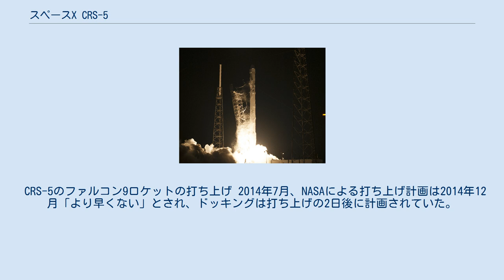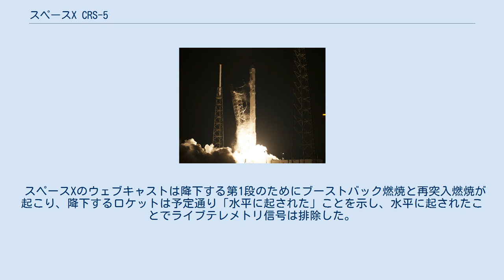スペースX CRS-5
スペースX CRS-5は2015年1月10日にNASAとの契約の下スペースXが国際宇宙ステーション(ISS)に打ち上げたドラゴン宇宙船。
SpX-5としても知られる。
ドラゴンとしては7回目の飛行であり、商業軌道輸送サービス契約の運用ミッションとしては5回目であった。
 CRS-5のファルコン9ロケットの打ち上げ 2014年7月、NASAによる打ち上げ計画は2014年12月「より早くない」とされ、ドッキングは打ち上げの2日後に計画されていた。
元来の計画は2014年12月16日の打ち上げであったが、スペースX社により多くの打ち上げ準備期間を与えるために2014年12月19日に予定が変更された。
さらに、打ち上げは確固とした打ち上げ日を確約するまでにより多くの試験を行うために2015年1月6日に延期された。
 2015年1月6日、打ち上げチーム員がファルコン9の第2段エンジンの2基の推力偏向制御系のひとつのアクチュエータのドリフトに気づいたため打ち上げ作業は打ち上げの1分21秒前に保留された。
この打ち上げは打ち上げシークエンスに遅れてはならない「即時打ち上げウィンドウ」であったため、飛行は2015年1月9日に延期された 1月7日、飛行は2015年1月10日に再設定された。
 2015年1月10日9時47分(UTC)、ファルコン9ロケットは打ち上げに成功した。
ドラゴンは1月12日にステーションに到達し、10時54分 (UTC)モービル・サービス・システムカナダアーム2に把持され、13時56分(UTC)にハーモニーモジュールの天底側に係留された。
 CRS-5は2317kgの貨物を搭載していた。
これにはクルー用糧食と物品490kg、ステーション用機材設備717kg、科学実験用品や装置類577kg、クラウド・エアロゾル・トランスポート・システム(CATS)494kgなどが含まれていた。
 CATSは大気中の塵、煙、エアロゾルやその他微粒子などの汚染の組成や分布、位置を測定するように設計されたLIDARリモートセンシング装置で、きぼうの外部実験施設に取り付けられ最低6ヶ月、最長3年程度の運用が見込まれている。
 回収されたCRS-5 新しい試みとして、ファルコン9の燃料が空に近くなった第1段の回収をおこなう飛行試験を行い、打ち上げ後、90×50mの浮体着陸プラットフォームの自律スペースポートドローン船に着陸させようとした。
2014年10月、スペースXはこの船がルイジアナ州で建設されていると明かした、12月中ごろには船はフロリダ州ジャクソンビルにドック入りし、試験に向けて準備ができた。
 スペースXは打ち上げ後の1月10日に無人船への着陸を試みた南太平洋海上の特定の地点へのプラットフォーム着陸に向けたロケット降下の精密制御など多くの試験目標は達成され、より正確な再突入位置制御のためのグリッドフィン操縦舵面の利用による大量の試験データが得られた。
しかし、着陸は硬着陸となり、スペースXは現在試験と分析のためにロケットの部品回収を行っている。
 ロケットに起こった事態の詳細は今だ公的には判明していない。
イーロン・マスクは問題の可能性のひとつとしてグリッドフィンが作動液を使い果たしたのではないかと述べている。
 スペースXのウェブキャストは降下する第1段のためにブーストバック燃焼と再突入燃焼が起こり、降下するロケットは予定通り「水平に起された」ことを示し、水平に起されたことでライブテレメトリ信号は排除した。
その後すぐ、スペースXはロケットが予定通り無人着陸船に到達したが、「硬着陸…船は無事であるが、デッキ上のいくつかの支援設備は取り替える必要がある」と情報を公表した。
スペースXは着陸試験のビデオをVineで利用可能にしている。